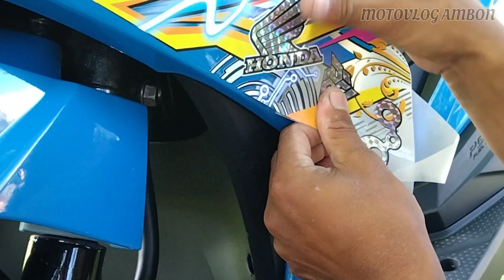STRIPING HOLOGRAM - Proses Pemasangan STRIPING || Motor BEAT 2021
hallo semua nya dimana pun kalian berada semoga sehat selalu dilancarkan rezekinya Amin.

ok teman2 video kali ini berisikan PROSES PEMASANGAN STRIPNG HOLOGRAM KARBON di Beat yang baru saja selesai di AIRBRUSH...

terimakasih...